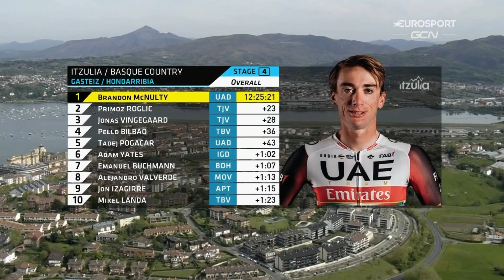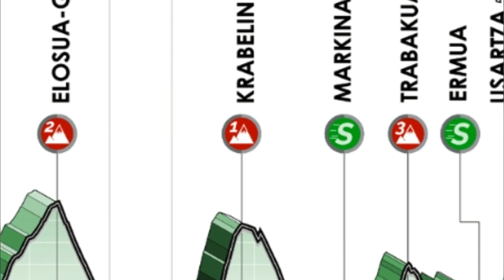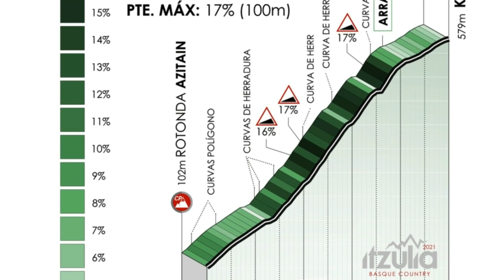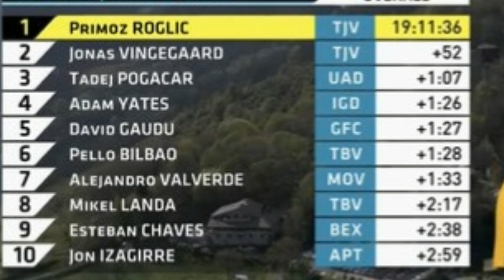VUELTA AL PAIS VASCO【2021】🇪🇸 Etapa 6 Resumen 🎯 Primož ROGLIC CAMPEÓN 🇪🇨 Carapaz ataca ciclismo 2021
La vuelta al país vasco 2021 hoy coronó a Primoz Roglic como campeón luego de cumplida la etapa 6. Richard Carapaz ataca y se pone a punto para la temporada de ciclismo 2021.

Capítulo final de la vuelta al país vasco. Los equipos y sus líderes juegan las últimas cartas para pelear por el título. Uae team emirates y jumbo visma tienen las mejores opciones con dos hombres cada uno entre los 5 primeros de la clasificación general individual.
Con un recorrido lleno de montaña habrá que ver cuáles son las estrategias que tienen programadas las escuadras para jugarse el título. Si Primoz Roglic apuesta por sostener el ritmo y tratar de llegar con todo el bloque para rematar la etapa en el kilómetro final, o si Tadej Pogacar hace un intento por atacar de lejos.
En la línea de partida Homenaje de la carrera para Alejandro Valverde quien corre por última vez la vuelta al país vasco. Recordemos que el bala ha anunciado que esta es su última temporada como ciclista profesional, y su objetivo principal antes de dejar el ciclismo son los juegos olímpicos de Tokio.
Comienza la etapa y los ciclistas parten con bastante ímpetu, los primeros kilómetros son en ascenso y estar posicionado adelante es importante para evitar alguna sorpresa. Transcurren las cortas subidas con el grupo compacto y sin ningún contratiempo. Solo en el cuarto puerto se forma la fuga con 10 hombres en la que se embarcan Richard Carapaz, Hugh Carthy, Mark Padun, Omar Fraile, Antwan Tolhoek, Ben O ´Connor, Patrick Bevin y los movistar Carlos Verona y Enric mas. La diferencia ha llegado a estar cercana a los 50 segundos, pero en el lote no hay desesperación sabiendo que ninguno de los punteros amenaza la general.
El puerto de Krabelin es la cara opuesta del arrate, lugar donde termina la etapa, y es de las dos aristas el que mayor porcentaje de inclinación tiene. Este punto de la carrera es una de las claves para descifrar la etapa de hoy, aquí llegan algunos de los movimientos importantes que ahogarían las aspiraciones de unos y alentarían las de otros. En punta Richard Carapaz, Ben O ‘Connor y Patrick Bevin abren momentáneamente una luz y se ponen adelante, pero los fuegos artificiales se prenden en la parte de atrás con un ataque de Primoz Roglic.
Al movimiento del esloveno le siguen David Gaudu y Hugh Carthy quien fue el único de los ciclistas que resistió a la neutralización de la fuga. No puede seguir el paso Tadej Pogacar y se queda en un paquete junto a Valverde y otros hombres. Se parte en mil pedazos el grupo y el que paga los platos rotos es el líder Brandon Mcnulty quien a 2,7 kilómetros d coronar el premio de montaña, no puede con el ritmo pierde la camiseta amarilla parcialmente.
Primoz pasa primero por el Krabelin sumando puntos que lo ponen primero en la clasificación de montaña que hasta ese momento era posesión de su compatriota. Al iniciar el siguiente puerto el diseño de la carrera indica que el grupo Roglic aventaja por un minuto al paquete donde vienen Pogacar, Vingegaard, Valverde, Landa, y Adam yates. Así se siguen manejando las diferencias en el llano donde el trabajo del trio puntero es coordinado.
Roglic, Gaudu y Carthy hacen relevos cortos como si se tratara de una contrarreloj por equipos, no hay egoísmo por parte de ninguno de los tres pues hay beneficio para cada uno. El esloveno por el título y los otros dos ciclistas por la etapa.
El grupo perseguidor se hace más grueso con la adhesión de varios hombres que conectaron en el descenso. A ellos se integran Chaves, Izaguirre y Bilbao. Con un grupo mas grande empieza a haber acuerdo y logran recortar a 30 segundos la diferencia antes de llegar a la base del puerto. Se empieza a tensar la cuerda y la etapa se torna emocionante por la incognita de si habrá captura o no.
A 6 kilómetros de meta hay movimientos en cabeza de carrera. David Gaudu cambia de ritmo y Primoz Roglic responde a su ataque. No puede seguir Hugh Carthy quien paga el esfuerzo hecho al estar desde el comienzo en la fuga. Ahora la punta es de solo dos hombres que gracias al acelerón han logrado ampliar a 45 segundos la renta.
Entrando al último kilómetro Roglic y Gaudu entran juntos por la victoria de etapa. Primoz agradece el trabajo de Gaudu por haberlo llevado en el tramo final y en señal de amistad chocan sus brazos. Entran en barandas con Primoz animando al poco público presente y aplaudiendo a Gaudu quien cruza la línea de meta en primer lugar.

0:00 Vuelta al país vasco 2021
0:37 Etapa 6 vuelta al pais vasco